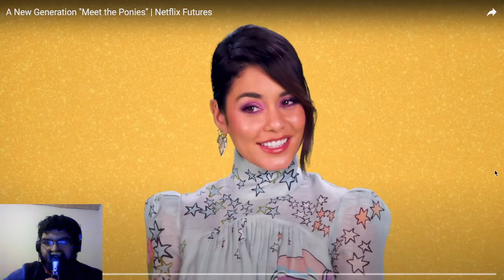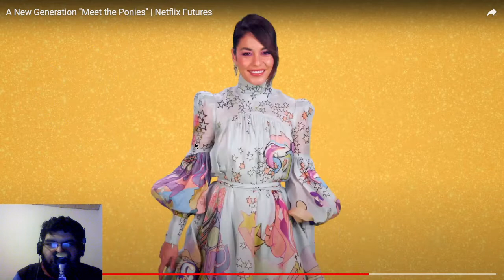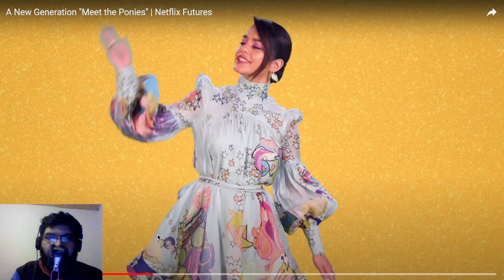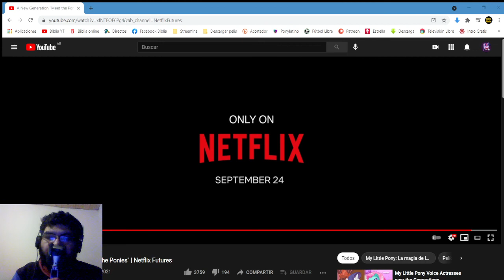Confirmadisimo, MLP g5 en Netflix. (Pequeño análisis Fechas, Voces y Animación)